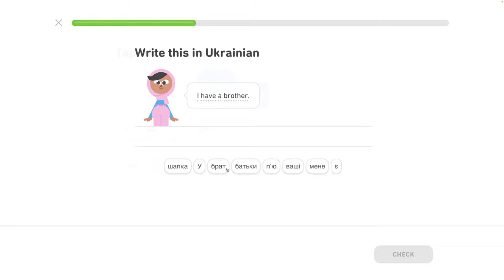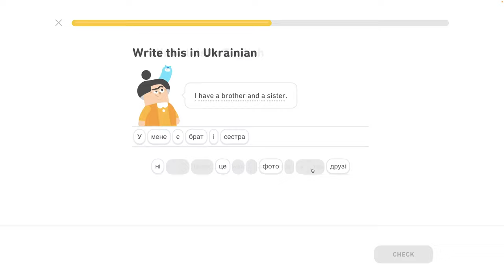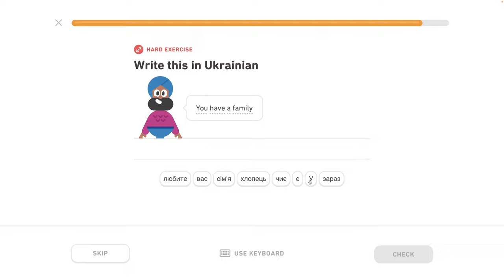🇺🇦 Rodina - level 2/6 - lekcia 0/4 - Ukrajinsky s Yetim